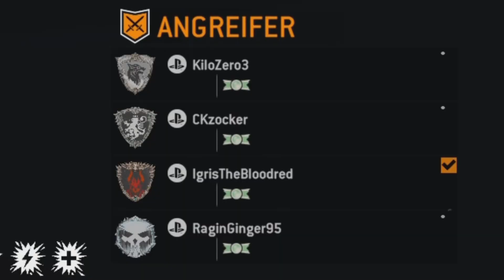For Honor - #068 - Nochmal Hallo